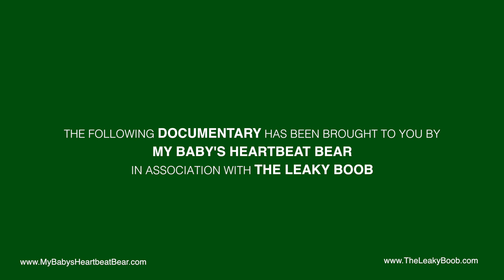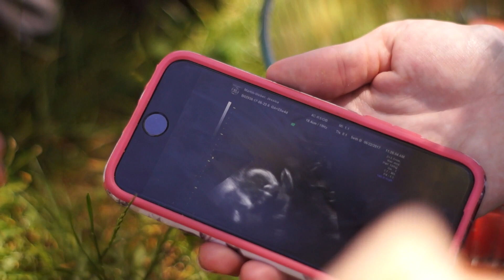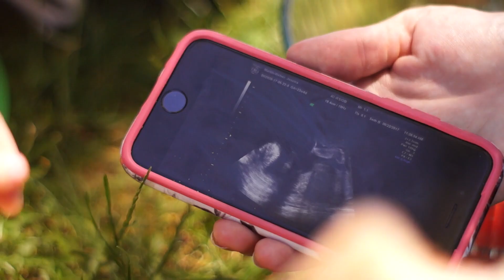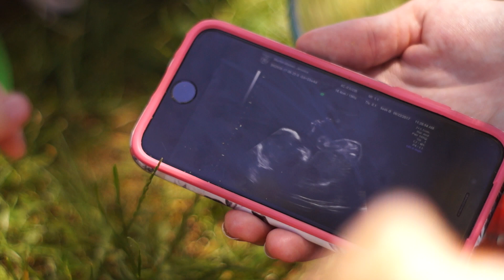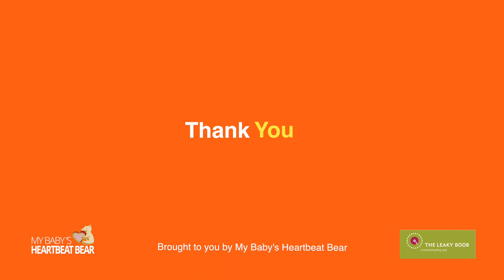Hyperemesis Gravidarum - Featuring The Leaky Boob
Jessica Martin-Weber has suffered from Hyperemesis Gravidarum with all 7 pregnancies. She discusses with us how she copes with multiple losses and difficult pregnancies and how she finds comfort from seeing her baby during an ultrasound.

Some moments come once in a lifetime, and they should never be forgotten. Recording a baby’s heartbeat builds a connection and strengthens the bond between a mother, baby, family, and with their birth care provider. Our high-quality, beautiful stuffed animals come with a 20 second recorder that will store a heartbeat even through battery changes. Uploading this sweet sound to our app ensures it will be stored in the cloud forever. Treasure this moment always, become a wholesaler or capture your own baby’s heartbeat and let it be music to your ears.